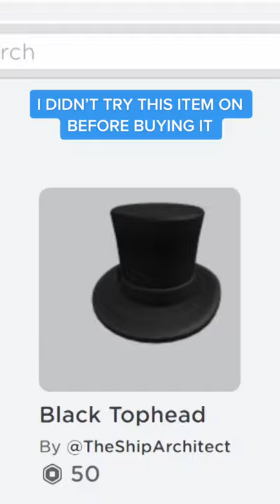ALWAYS try on hats before buying!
This hat really confused me when I first wore it because it covers your entire head but I thought it would go on top of my head like a normal hat...

I guess this could be headless for people without headless because it's perfect for trolling and trolls